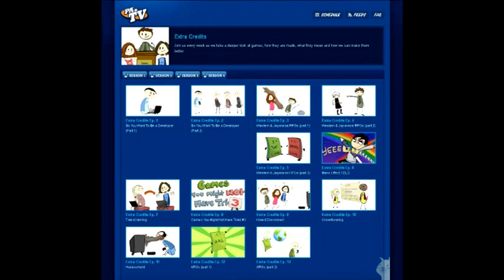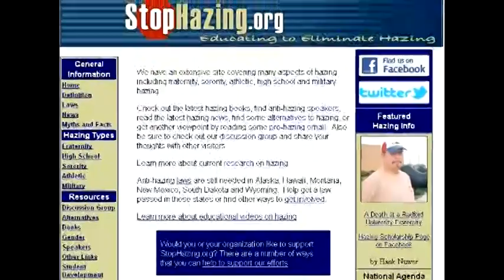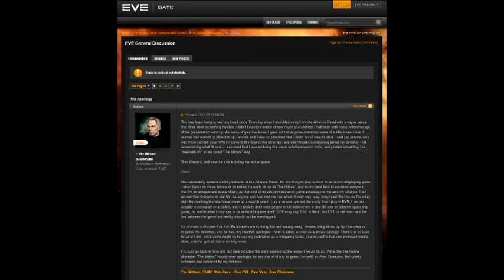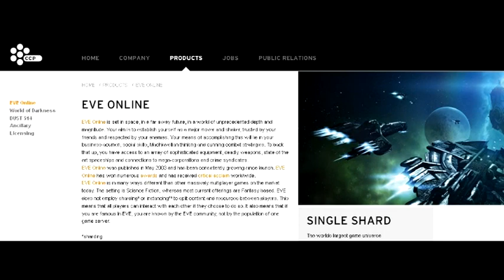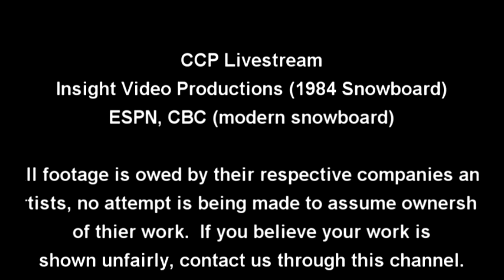MUD2MMO : Part of the Culture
This week, we talk about gamer harassment. Not much else to add to this one.